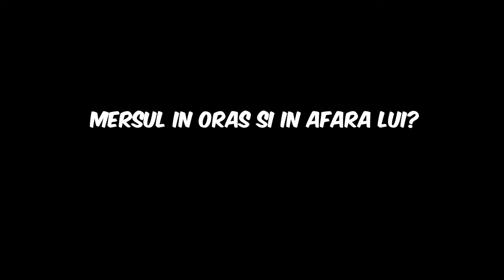Oras vs In afara orasului PE MOTOR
Camera: GoPro Hero 7 Black
Microfon: Audio-Technica ATR 3350
Adaptor: GoPro Pro 3.5mm Mic Adapter
Motocicleta: Yamaha Bulldog 1100

De ce suntem numiti DONATORI DE ORGANE ?

Parteneri | motocicletapotrivita.ro | Academia Titi Aur | rider-academy.ro